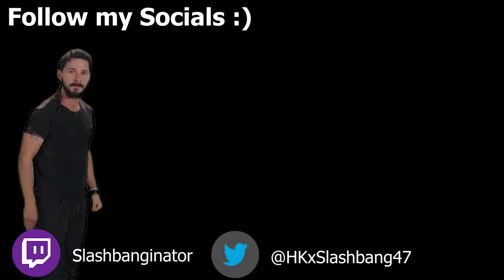Dragon Ball Z Kakarot| THE GINYU FORCE!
VEGETA VS RECOOME!

The Ginyu Force has arrived! Gohan Krillin and Vegeta must summon all their strength to even stand a chance. Will they survive? Will Vegeta become the Legendary Super Cuck i mean Super Saiyan? Find out in the next episode of Dragon Ball Z!